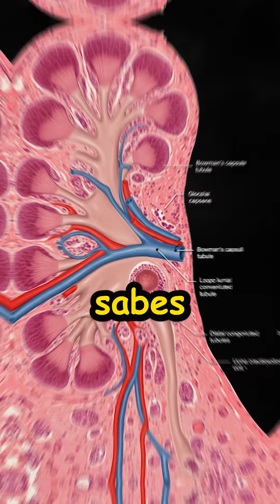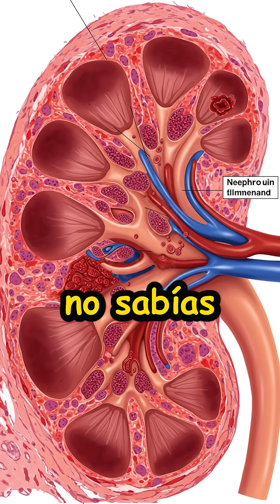🧠 Tus riñones trabajan más de lo que imaginas… ¡y no te das cuenta! 🩸🧪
Tus riñones filtran más de 50 galones de sangre al día. Descubre cómo funcionan y por qué deberías cuidarlos más.